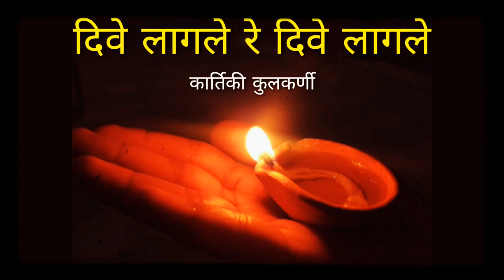दिवे लागले रे दिवे लागले || Dive lagle re dive lagle || कार्तिकी कुलकर्णी